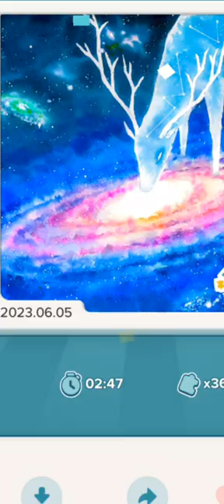con nai huyền ảo, xếp hình